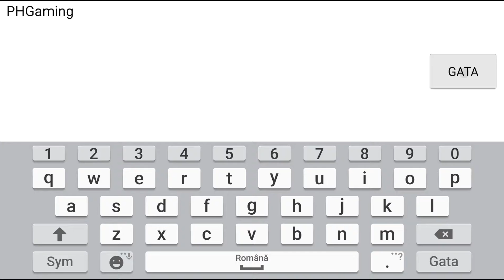Jumanji : The Mobile Game (Stage 1) Part 2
Jumanji is now a competitive mobile game ! Challenge your friends and new rivals in an exciting new board game !